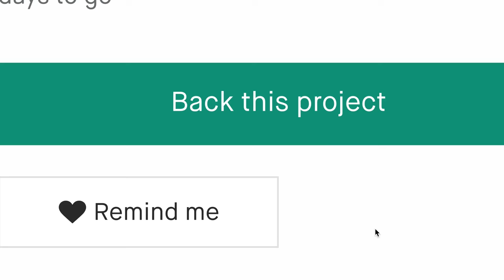Now on Kickstarter: Catmos - The Smart Cat Collar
Catmos - The Smart Cat Collar
The smart activity monitor translating meows into accurate and reliable data.